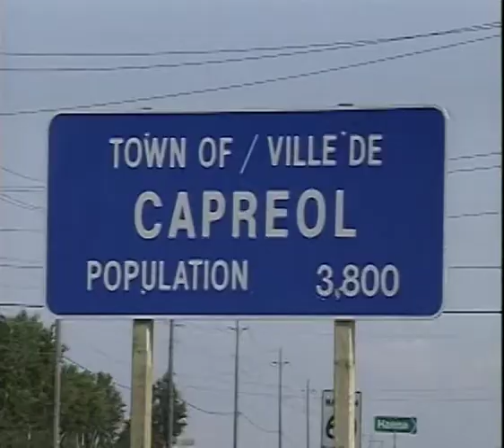Our Town - Capreol 1993